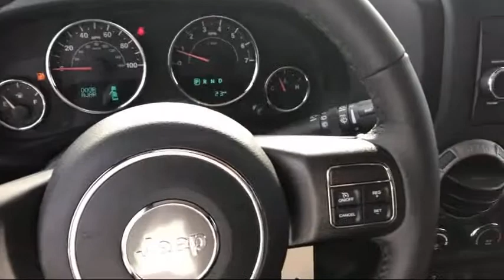2018 Jeep Wrangler Jk Willys Wheeler Elk Grove Sacramento Roseville Folsom Rocklin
2018 Jeep Wrangler Jk Willys Wheeler Stock Number: 51580D Vin:1C4AJWAG5JL832529.

8575 Laguna Grove Dr.